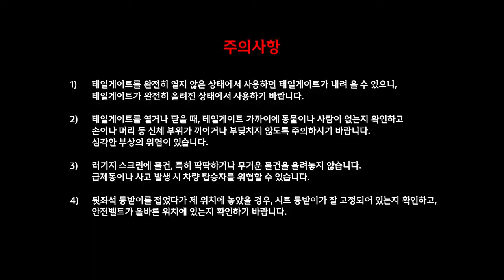르노삼성자동차 XM3 E Guide 트렁크 100% 활용하기(홍보 영상 1분 43초)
XM3 트렁크 100% 활용하기

매직 트렁크와 등받이를 접어
넓은 트렁크를 더욱 넓게 사용하기!